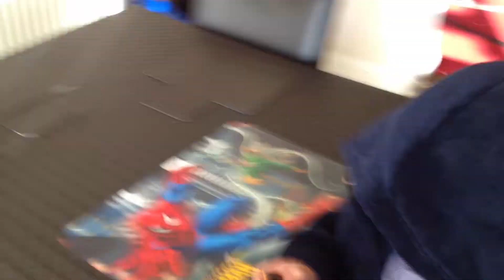Kids in Kitchen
Test Video using my iPhone 4S